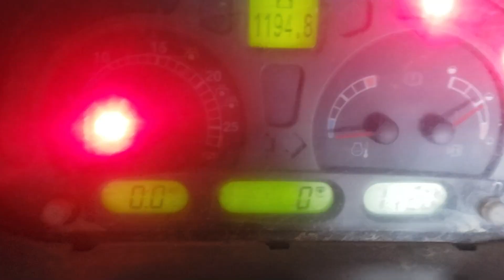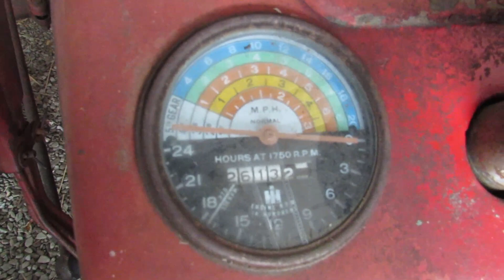Cold starts,pop starting the ih 350 (utility)